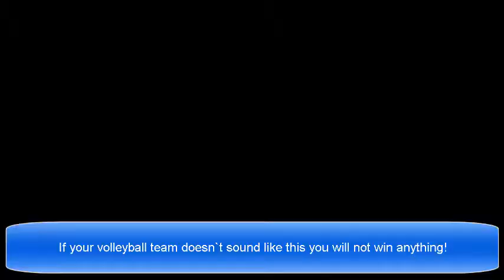Volleyball Team Success Tip One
If your team practices do not sound like this then you will never be successful.